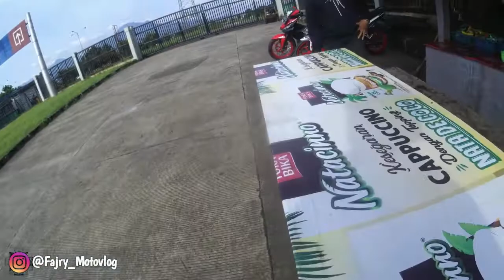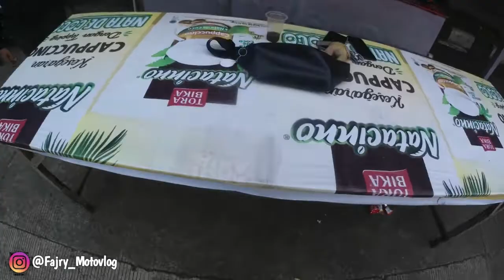DAPET DEDEK GEMESS TAPI CUEKNYA KEBANGETAN ❗❗ || MOTOVLOG INDONESIA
Assalamu'alaikum semua...

Oke guys, kali ini gw mau ngapload sama dedek gemes lagi nih, udah lama kan gw gak upload dedek gemes lagi, nah kali ini gw mau upload yang sama dari video sebelum-sebelumnya.. tetap stay tune ya guys...

Sumedang-Bogor

My gear :
Motor : Honda Supra GTR 150 2017
Helm : KYT K2 RIDER
Camera : Xiaomi Yi Discovery
Intercom : Interphone V6 / EJEAS V6 Pro
Editing : Wondershare Filmora9
Laptop : ASUS Vivobook A412D
Bensin : Pertamax 92/shell

|| Terimakasih ||